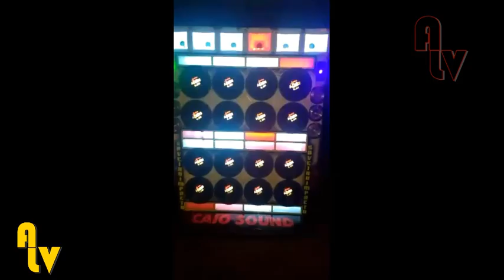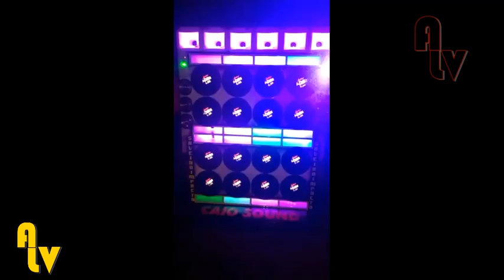SAVEIRO IMPACTO PROJETOS CAIO SOUND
((ALEX LV AQUI VOCÊ VÊ A DIFERENÇA))